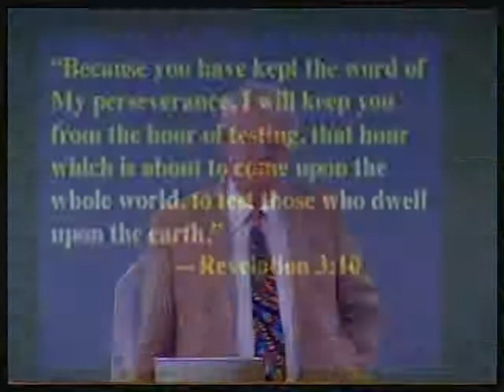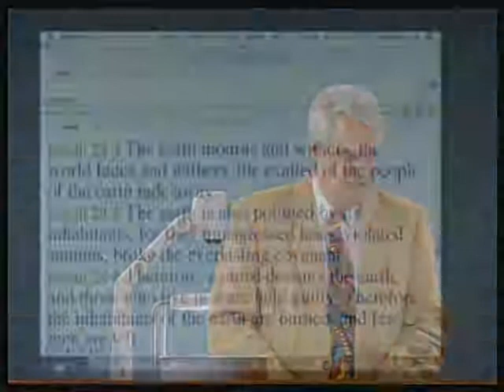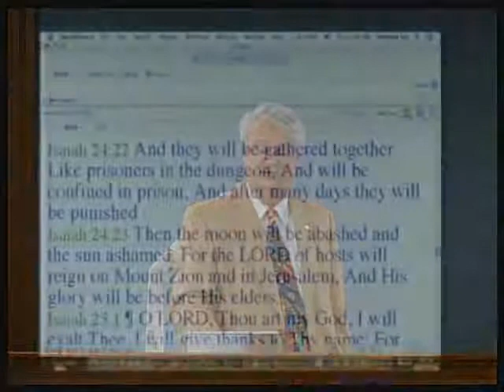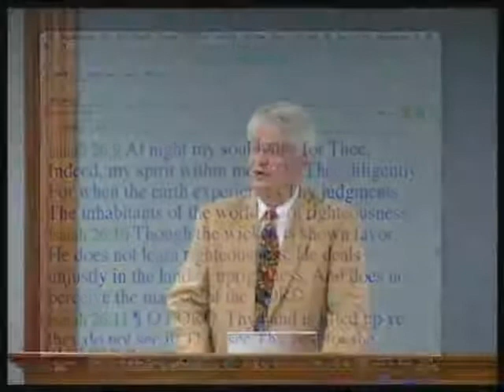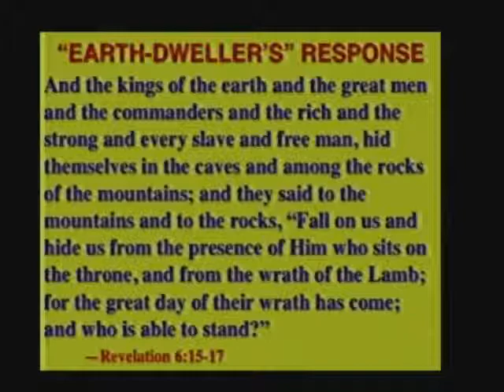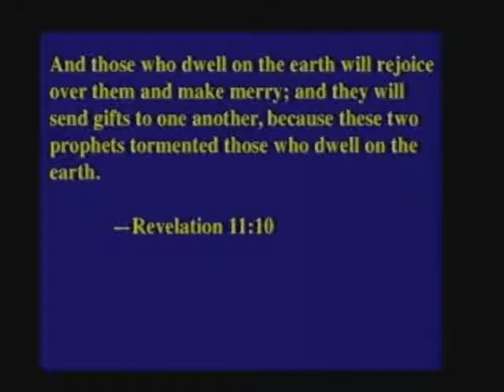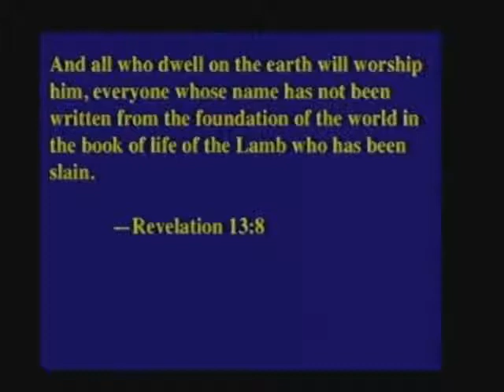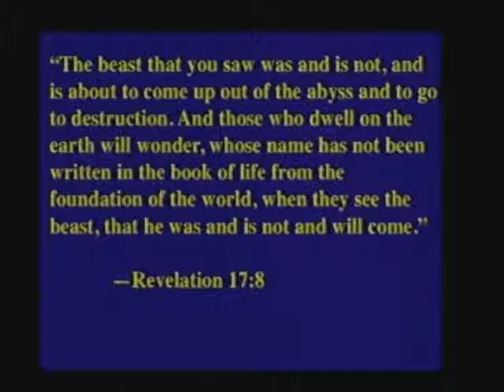08 - 2008 CTS - Thomas Ice - Who are the Earthdwellers in Revelation?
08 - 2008 Chafer Theological Seminary Pastors Conference - Who are the Earthdwellers in Revelation? - Thomas Ice. March 11, 2008.